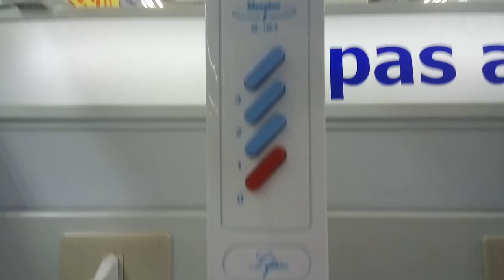Maspion 16" pedestal fan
Blows a lot of air.